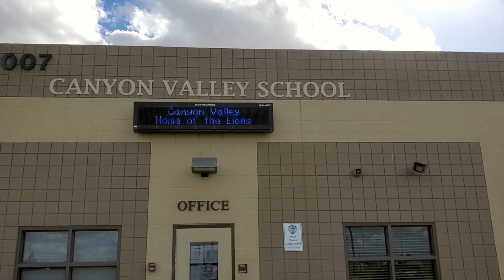Virtual Tour Canyon Valley School | Gilbert Public Schools District | Gilbert, Arizona